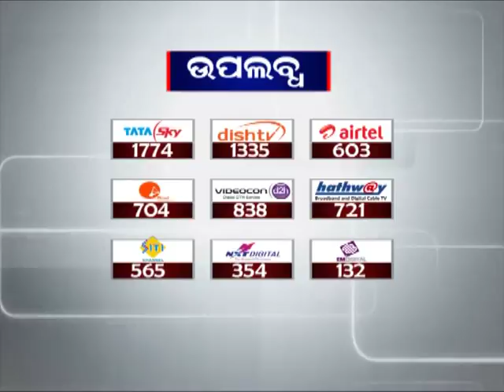Road Blockade in Koksara demanding immediate appointment of doctors